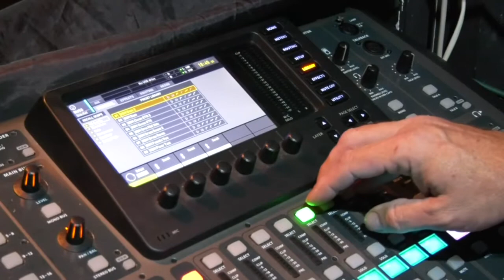Noticia Mejoras en el Teatro Municipal que continúa con su programación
ACTUACIONES EN EL TEATRO MUNICIPAL PEDRO PÉREZ FERNÁNDEZ A TRAVÉS DE UN PROGRAMA ESPECÍFICO DEL PLAN SUPERA VII QUE HA PERMITIDO LA COLOCACIÓN DE UN NUEVO SALVAESCALERA, PARA PERSONAS CON DIVERSIDAD FUNCIONAL, Y LA MEJORA DEL SISTEMA DE ILUMINACIÓN